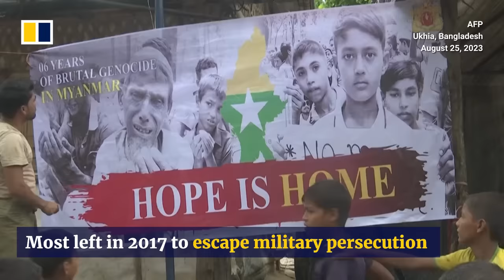Refugees forced back out to sea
As of November 21, 2023, more than 800 Rohingya Muslim refugees from Myanmar had reached the shores of Aceh province in Indonesia in just one week. While the Muslim-majority state's residents are sympathetic to the plight of the Rohingyas, some say their resources cannot accommodate the new arrivals. Some Rohingyas are already being forced back out to sea.

Related story:
‘Sad, disappointing’: 200 Rohingyas sent back to sea by Indonesia locals